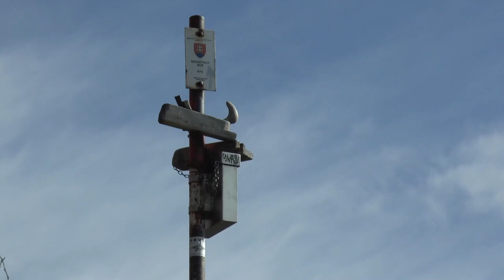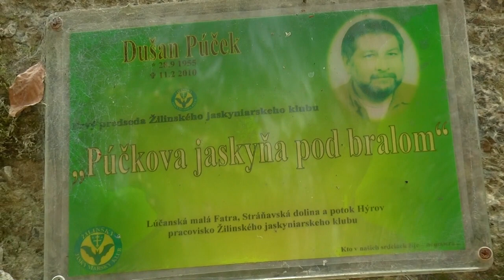Bludárium – Malá Fatra (Vyhobľované)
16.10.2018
Hoblík pri Višňovom láka adrenalínových turistov cvičnou ferratou. Ponúka však aj iné atrakcie: pestré skalné zrázy, zaujímavé výhľady, skalné okno a na úpätí Stráňavskú tiesňavu.